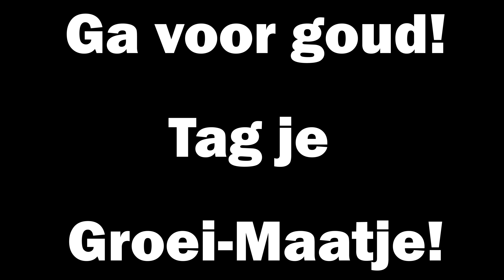#4 LEROY WINT TRAINING BEUKERS! | CHESTDAY VOOR GOUD🏆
Vergroot je vetvrije massa met mijn Spieropbouw programma inclusief online coaching

Leroy at 8500kcal per dag met een ontbijtje bij de Mac, 2 kapsalons als lunch en teveel bier, maar heeft in maart het roer compleet omgegooid! Nu deelnemer van mijn Spieropbouw Pakket en winnaar challenge, heeft hij een CHEST WORKOUT voor goud met mij gewonnen!

Wil jij ook trainen met Beukers? Volg mijn programma, ga voor goud en wie weet tot dan!
Groei-Lekker! Laat een reactie achter want ik LEES ALLES! Tag je Groei-Maatjes!🏆💪🏻

NIEUWE CHALLENGE START 1 NOVEMBER!👇🏻
✔ 1 Jaar online coaching!
✔ Toegang community coaching voor altijd
✔ Voedingsschema per trainingsdoel
✔ Trainingsschema's voor beginners en gevorderden
✔ Wetenschappelijk onderbouwd
✔ Gezonde supplementen
✔ Direct toegang tot de schema's

Welk pakket?
Droge spiermassa + Bulken: Spieropbouw Pakket
Afslanken, krachttraining+cardio beginners: Afslank Pakket
Ontvang je complete programma:👇🏻
✔ Voedingsschema
✔ Trainingsschema
✔ Online Coaching
✔ Top 3 Transformaties ontvangen een gigantische supplementen pakket tot wel 225 euro!👇🏻
✔ Maak je before foto met een datum zichtbaar(krant) en ga voor goud!

Met wie ga jij de uitdaging aan? Tag je Groei-Maatje en ga voor goud!👇🏻

Joel Beukers
Clean Nutrition